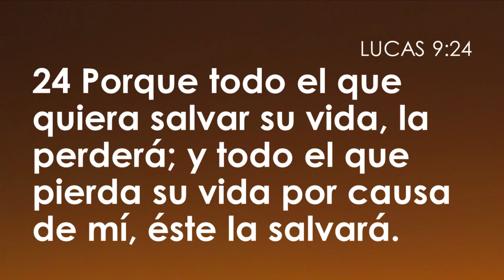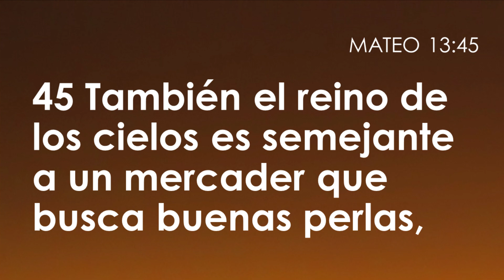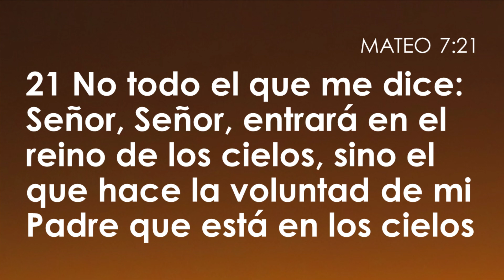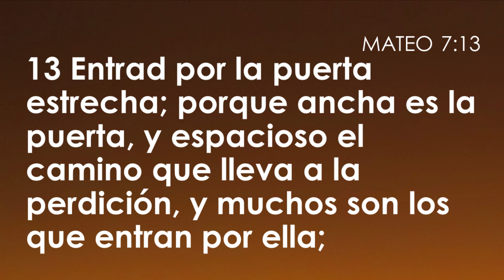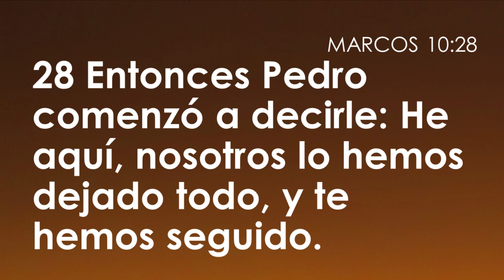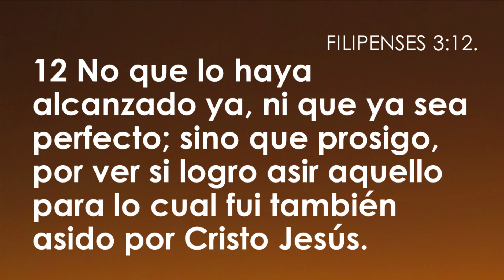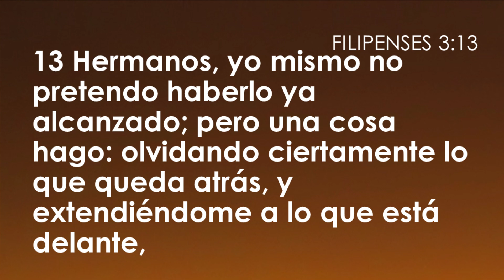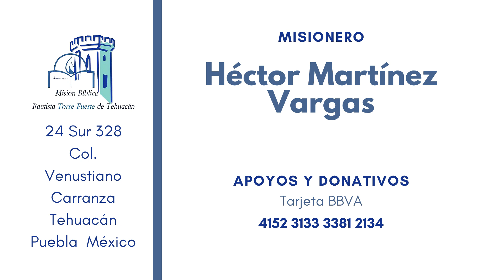CRISTIANOS RADICALES - MISIÓN BÍBLICA BAUTISTA TORRE FUERTE DE TEHUACÁN - 21 FEBRERO 2021